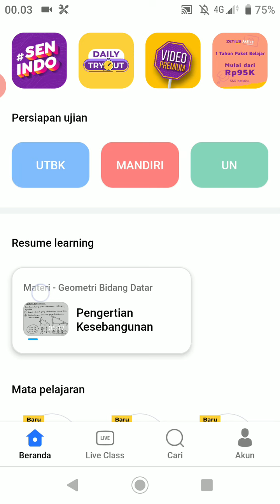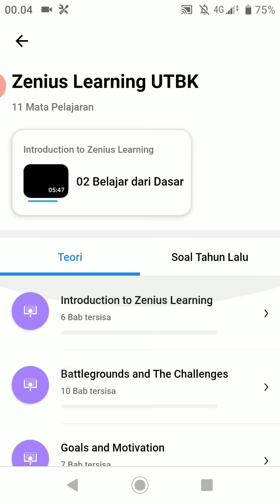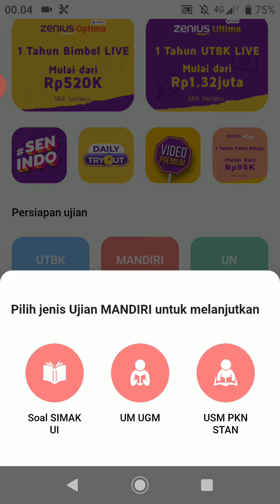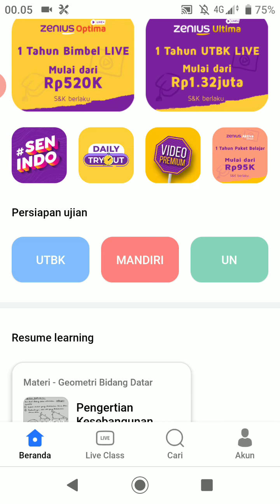Persiapan Ujian UTBK dan UN di Aplikasi Bimbingan Belajar Zenius